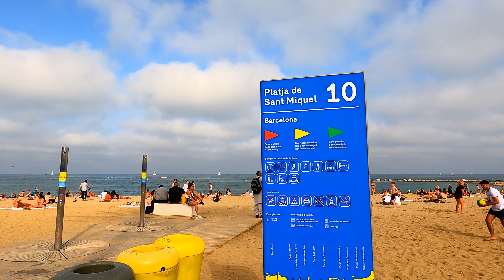Walking along Barceloneta Beach to the W-Hotel, Barcelona, Spain, 4k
Barceloneta Beach is arguably the most vibrant and exciting stretch of sand and sea, and offers a wide variety of entertainment options and seafood eateries. Start your day at Barceloneta Beach feasting on some fresh seafood at one of the many chiringuitos – also known as seaside huts – before taking a dip in the ocean.
For adventure enthusiasts, why not try your hand at kite-surfing or take part in the other extreme watersports on offer. As the day draws to a close, walk to the city for a taste of Barcelona’s nightlife.
Somorrostro Beach is one of the beaches in Barcelona, Catalonia. It is located between Hospital del Mar and Marina Street, in the far east area of the Barceloneta neighborhood, in the Ciutat Vella district. The Somorrostro name was forgotten and the beach became one of the most popular in the city. It was not until 2010, Somorrostro beach got its original name back.
Sant Miquel beach is located between the Sant Sebastià and Barceloneta beaches, in front of the Plaça del Mar as one of the busiest beaches on the Barcelona coast. It is also one of the city's oldest beaches and takes its name from the church of Sant Miquel del Port, which was built in 1755 and dedicated to the patron saint of Barceloneta.
Sant Sebastià beach, ocated in the Ciutat Vella district, this is also the most westerly beach in Barcelona. Along with Barceloneta beach, Sant Sebastià beach is the oldest and most traditional. It accommodates sports clubs that offer nautical activities of great importance to the city.

00:00 Playa del Somorrostro
10:17 fitness barcelona beach
10:40 Playa de la Barceloneta
26:24 Playa de Sant Miquel
29:55 Playa de Sant Sebastià